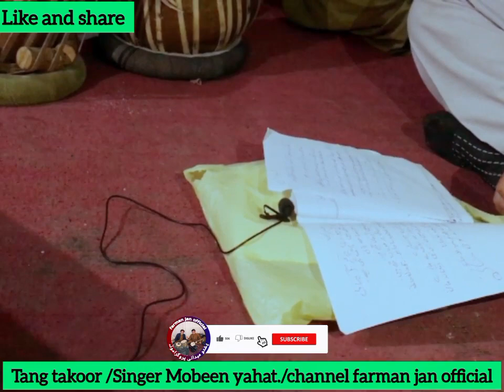to kojaman ko ja /mubeen hayat/official song/islamic video.